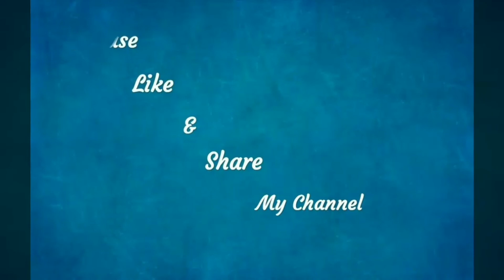Latest Collection of Cotton Silk Sarees with Blouse @Shoppers Time (COD Available)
**Note: Due to digital photography colours may vary slightly